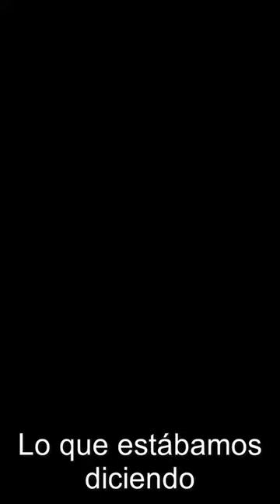Para tenerlo súper claro: ¿ Cuál es la gran diferencia entre un perro agresivo y un perro reactivo?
Bienvenido/a,

Mira este video de 2 minutos donde a través de una entrevista, sintetizamos cuál es la gran diferencia entre agresividad y reactividad en los perros... ¿Una pista? I  _ _ _ _ _ _ _ _ _ _ _ _ _ D